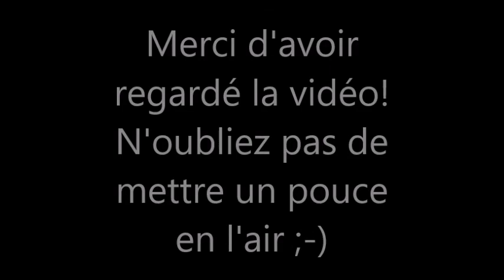Les Femmes Célèbres du Net 163 Vanessa Hudgens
Vanessa Anne Hudgens (born December 14, 1988 in Salinas (California)) is an American actress and singer.

Vanessa Hudgens née le 14 décembre 1988 à Salinas en Californie est une actrice, chanteuse, danseuse, mannequin et productrice américaine.

AIMER / LIKE
COMMENTER / COMMENT
PARTAGER / SHARE